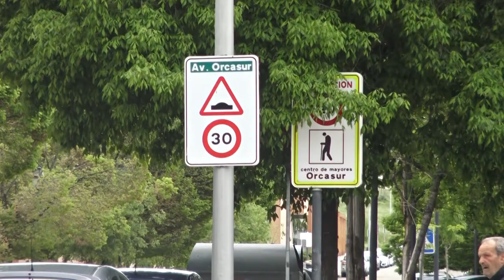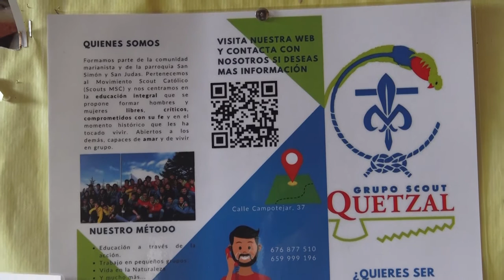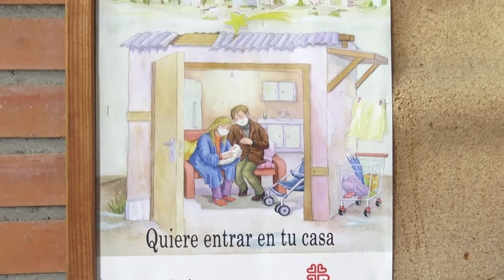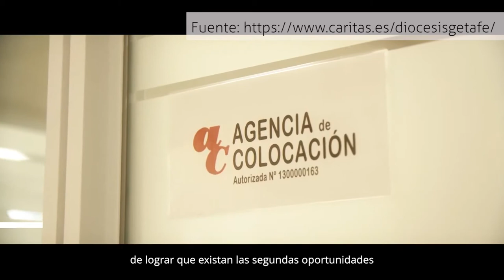Trabajando por el barrio. Orcasitas. Madrid. ESCUELA ACTIVA FORMACIÓN DIGITAL - JUNTOS ES MEJOR